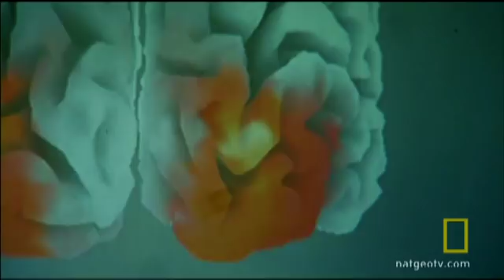Inside the Tripper's Brain | National Geographic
Psychedelics over-stimulate serotonin receptors in the brain, resulting in a blissful experience or a horrifying one.